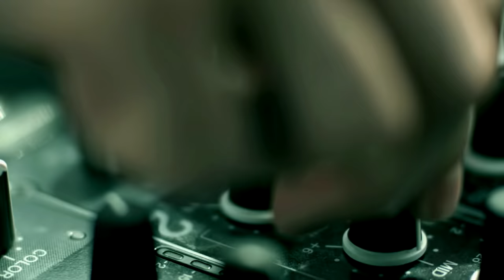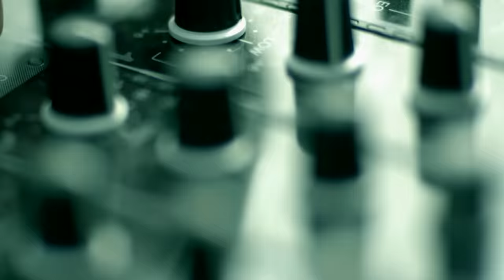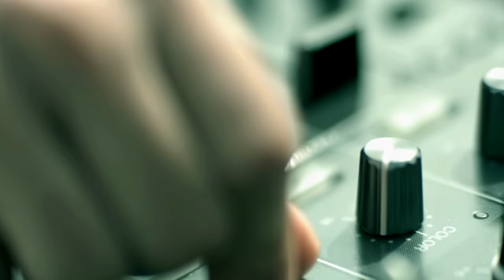Radio Killer - Be Free (Official Video)